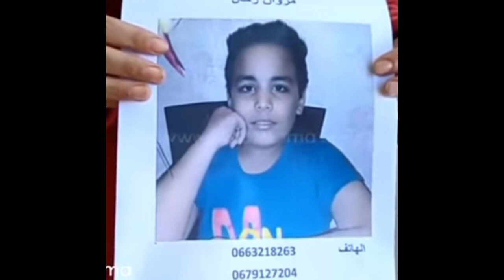مروان المكانسة وتطورات صاا.دمة بخصوص القضية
مروان المكانسة و تطورات صاا.دمة بخصوص القضية